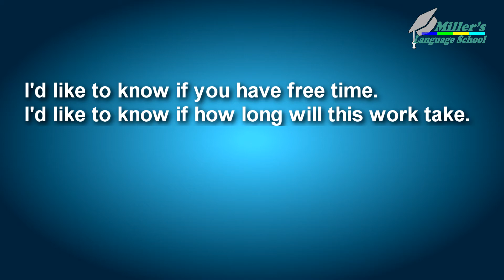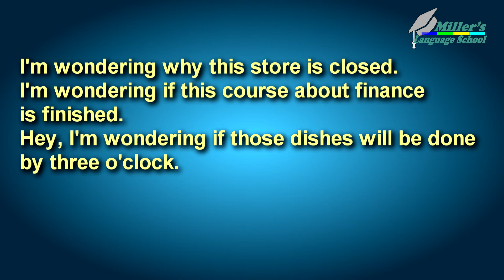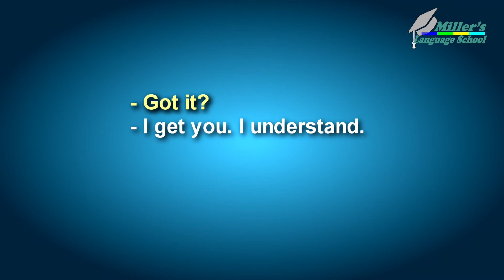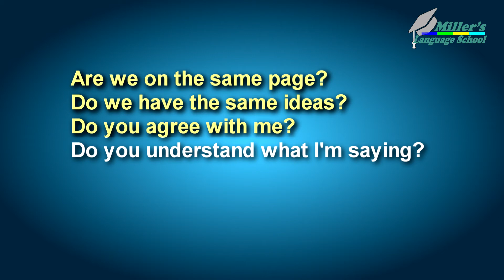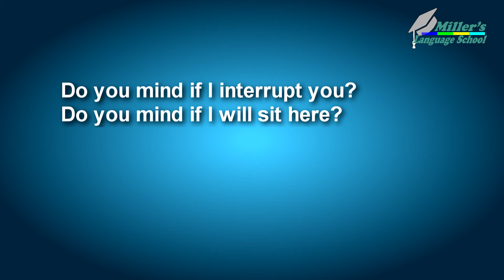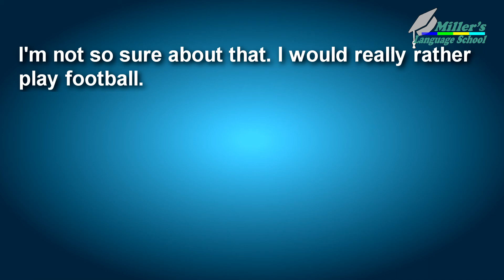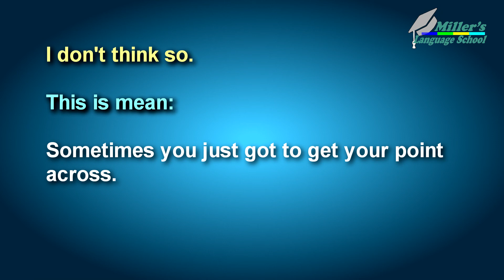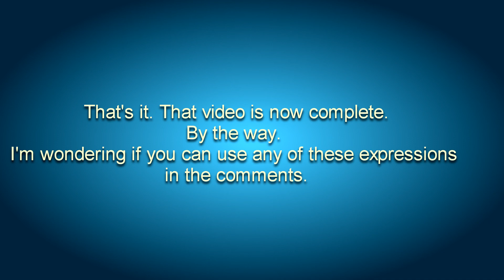10 essential English phrases for daily conversation Subtitles 15 languages. Miller's Language School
In this video:  learn 10 essential English phrases for daily conversation with Miller's Language School.
*The video has author's subtitles in 15 languages. You can use this!*

Each video has bilingual subtitles. English is a must in video lessons. The sound will be played 2 times. If you listen to each lesson several times, repeat, audio conversation and learned phrases will remain in your head.

Do you want to learn to speak, read and understand English fluently? If so, try speaking, reading aloud and writing with video and audio with Miller Language School!
With constant practice, the words and phrases you learn will naturally be used in conversation.
Simple and useful phrases in English to acquire conversational skills.
How to speak English correctly. For beginners. Conversational English by reading lists.
It's easy.
Dans cette vidéo: 10 phrases anglaises essentielles pour une conversation quotidienne.
Phrases simples et utiles en anglais pour acquérir des compétences de conversation.
C'est facile.
1. Free online English course. Video. Intensive for beginners. English conversation. Subtitles / Cours anglais en ligne gratuit. Intensif pour débutants. Сonversation anglaise. Sous-titres

Apprendre l'anglais,
Learn english,
Bon apprentissage!